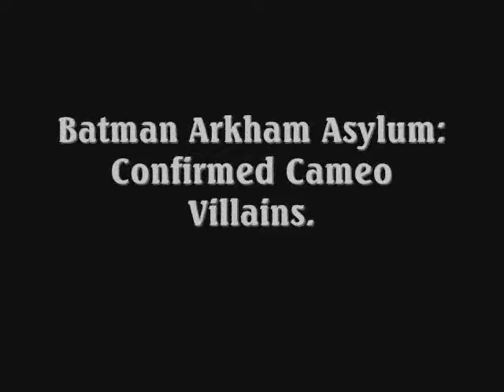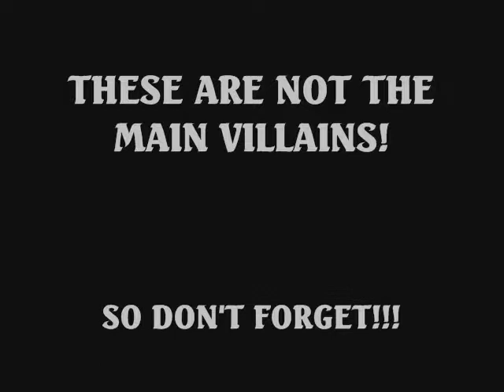Batman: Arkham Asylum - Confirmed Cameo Villains.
These are villains that are mentioned within the game, except for clayface, he made a physical appearance
(Security control room).